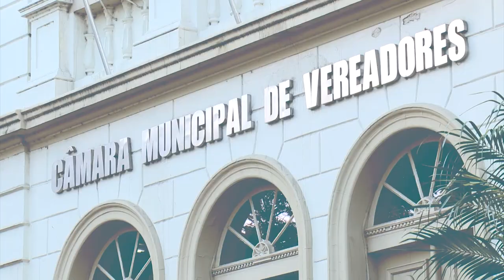Câmara Entrevista | 6 anos da tragédia da boate Kiss